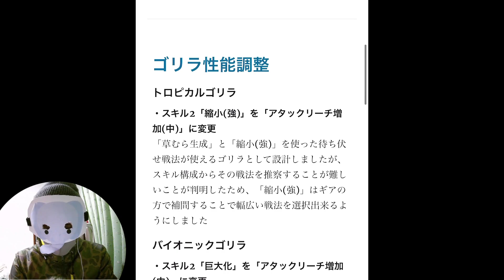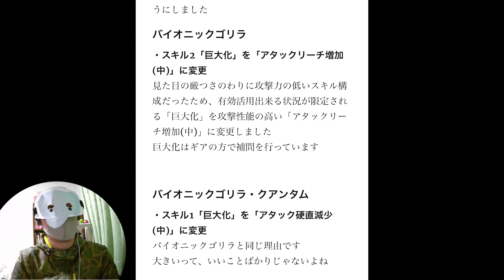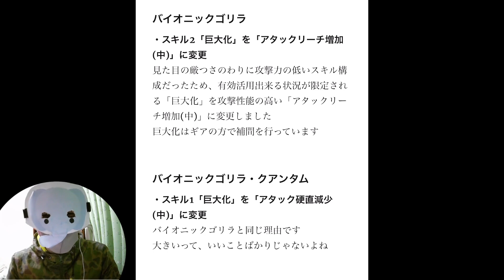【ゴリオン】進撃のゴリラ！超巨大化時代到来！ゴリラの大きさも更にアップ！？巨大化の恐ろしさを見ろ！ゴリラオンライン【だいたか実況】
巨大化怖い